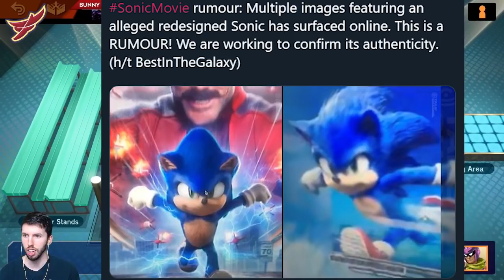Giving People The Ganon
Fatality shows his moves with his Ganon and talks about Syndicate!